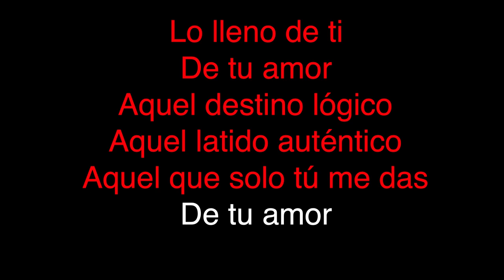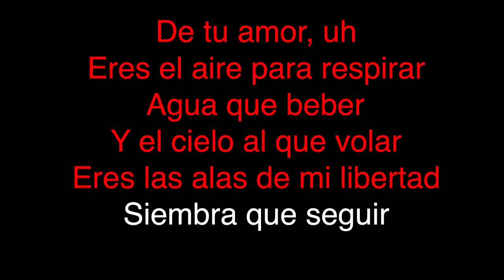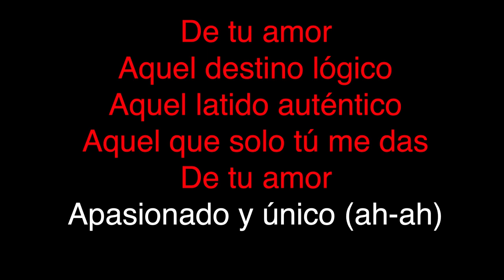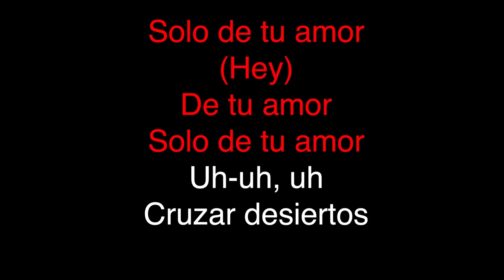Laura Pausini - De Tu Amor (KARAOKE)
Versione karaoke delle migliori canzoni di Laura Pausini

- Libreria variegata: Brani di ogni genere per soddisfare il vostro stile.